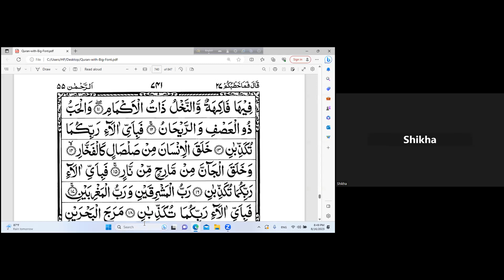সূরা আর-রহমান, আয়াত ১১-১৬